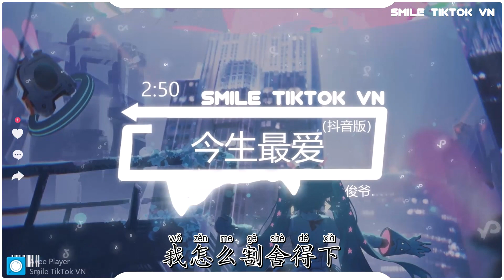俊爷 - 今生最爱 (抖音热播DJ版) Kiếp Này Yêu Nhất (Remix) - Tuấn Gia『我就像海上浮萍，任由海水淹没，还将我推入无底深渊』【抖音火流行歌曲推荐TikTok】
☊: 俊爷 - 今生最爱 (抖音热播DJ版) Kiếp Này Yêu Nhất (Remix) - Tuấn Gia『我就像海上浮萍，任由海水淹没，还将我推入无底深渊』

● Official MV : 俊爷 - 今生最爱 (抖音热播DJ版) Kiếp Này Yêu Nhất (Remix) - Tuấn Gia『我就像海上浮萍，任由海水淹没，还将我推入无底深渊』
俊爷 - 今生最爱 (女生版)
词：王程明
曲：王程明
统筹：许翘楚、刘亚雪
监制：吴雄辉
发行：星海浩瀚
我就像海上浮萍
任由海水淹没
还将我推入无底深渊
你能否撇得下他
我怎么割舍得下
你是我最爱的女孩
望着你 孤单离去
我的心就像块寒冰
纵然撕去 刻意伪装的冷漠
疯狂盲目找寻
找寻你的痕迹
想着以往的你那种真感情
如今却只剩下些什么
我的泪 强忍不住
在无声中悄然滑落
你的影子 无情在身边徘徊
我又怎能忘记
你曾经给的美丽
是你的那眼睛把我给出卖
叫我如何忘记你的背影
我从来不敢相信
你爱得如此坚定
又怎么能够伤我的心
要我再付出多少
你才能真的明了
为何要让我苦苦逼近
何时你那天真的眼眸
竟然变得如此残忍
我就像海上浮萍
任由海水淹没
你能否撇得下他
我怎么割舍得下
我的泪 强忍不住
我又怎能忘记
你曾经给的美丽
我从来不敢相信
你爱得如此坚定
要我再付出多少
你才能真的明了
我就像海上浮萍
任由海水淹没
你能否撇得下他
我怎么割舍得下
我从来不敢相信
你爱得如此坚定
要我再付出多少
你才能真的明了
我就像海上浮萍
任由海水淹没
你能否撇得下他
我怎么割舍得下
你是我今生最爱的女孩
▶訂閱了嗎？